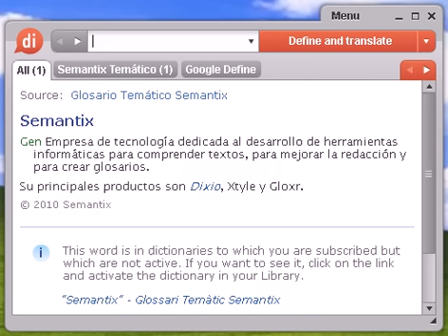Definición de persona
Source:  Glosario Temático Semantix persona Der Sujeto de derecho susceptible de derechos y obligaciones. Son ejemplos de personas jurídicas las entidades públicas y privadas.

persona, diccionario, define, definir, significado, español, castellano, Dixio, personas